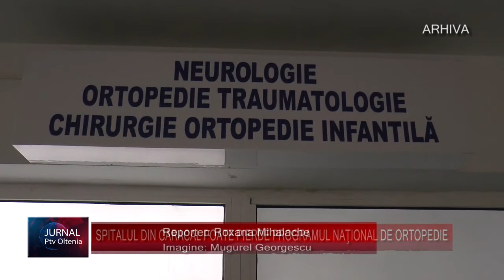SPITALUL DIN CARACAL POATE PIERDE PROGRAMUL NAŢIONAL DE ORTOPEDIE